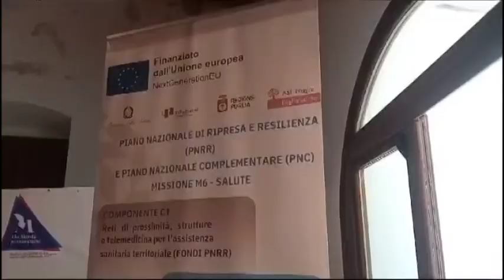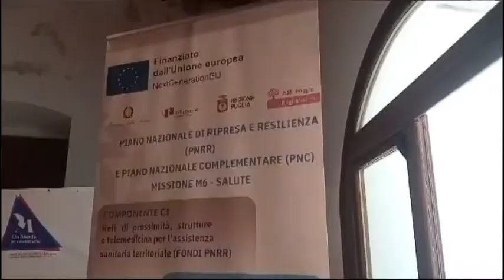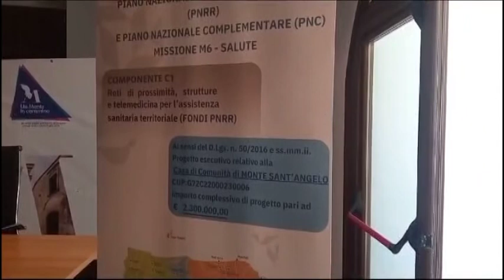Monte Sant'Angelo, arriva la casa di comunità